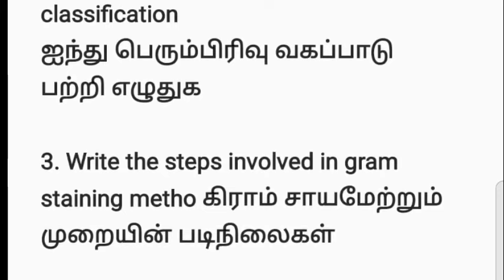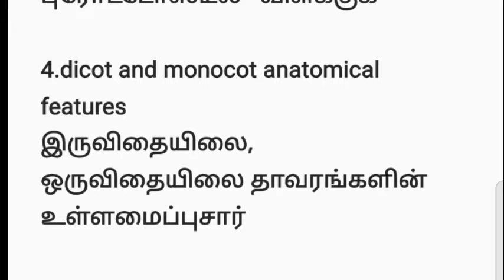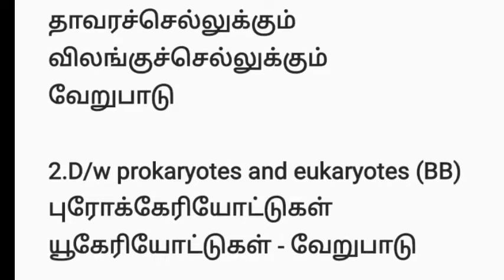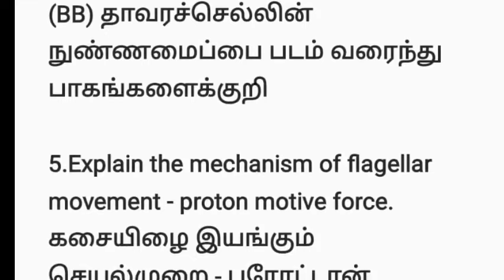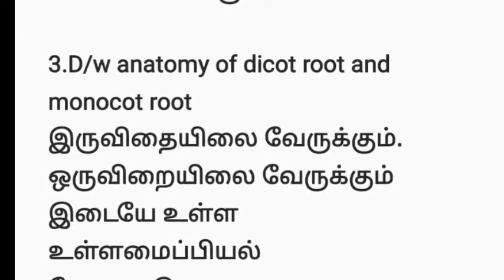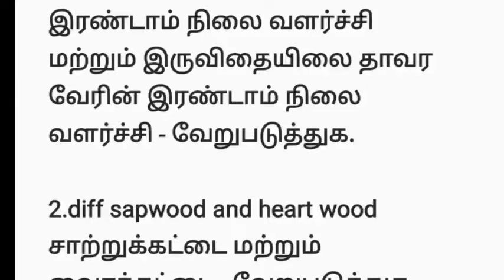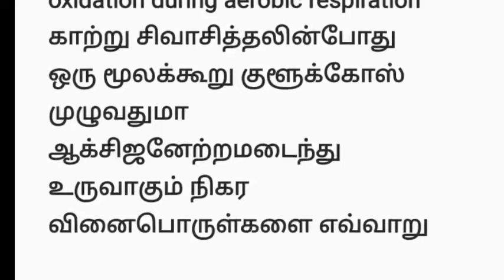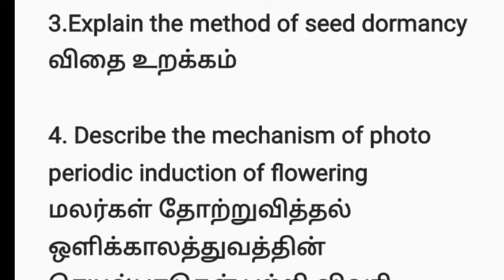11th Biology Important questions 2024 | 11th biology public important questions 2024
11th Biology Important 5 Mark Questions 2024
11th biology important questions 2024
11th biology public important questions 2024